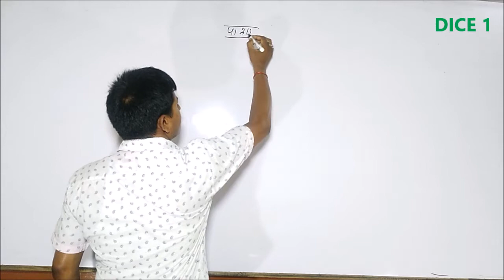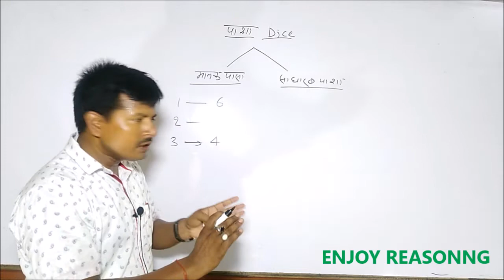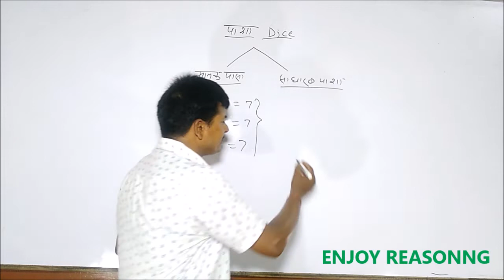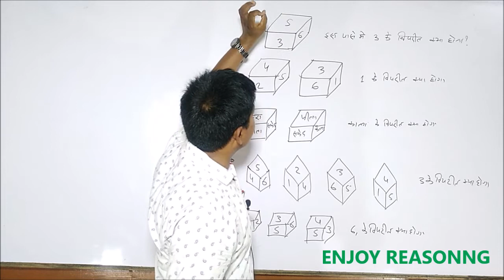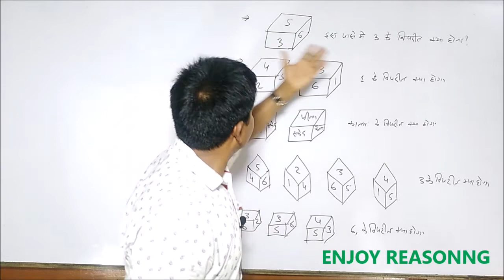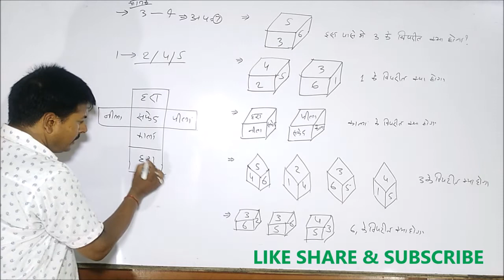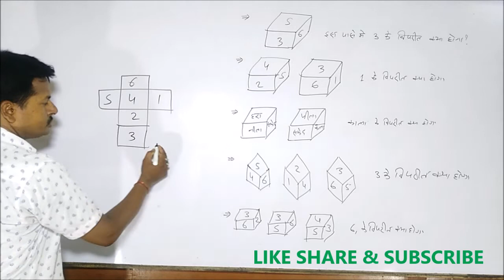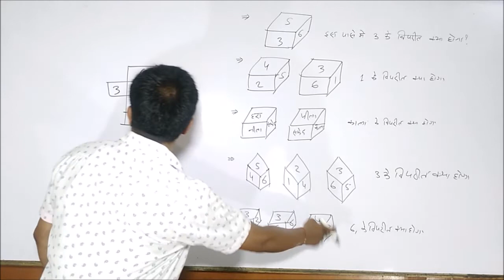DICE 1 (पासा) basic concept by- Pradeep Mishra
Dear students here is the video on DICE.  Basic concepts of this part of reasoning are discussed here. Please enjoy with us and practice more and more.I will reach you time by time and all the topic of mathematics discuss with you...

मैंने कोशिश की है कि आपको  रीजनिंग के (पासा) topic के कुछ fundamental questions के बारे मे चर्चा करूँ, आप इस पर अभ्यास करें और कठिनाइयों से अवगत कराएं...